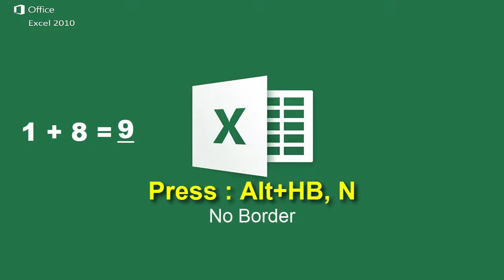8. Apply Basic Borders to Cells - Microsoft Excel Shortcuts - online bachelors degrees ✔